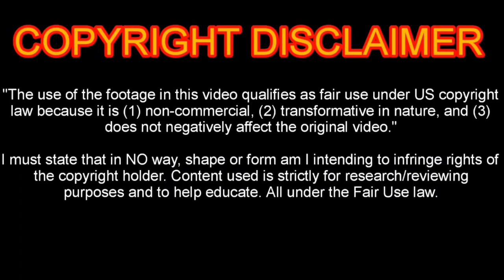Marco Reus vs Freiburg 16/09/2023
In this match against Freiburg Marco Reus changed Dortmund's Game.

0:00 REUS 💪
0:40 Copyright Disclaimer